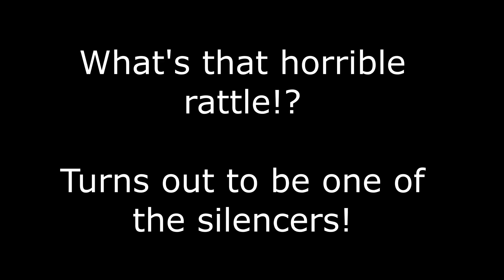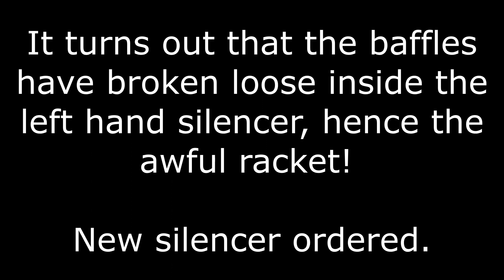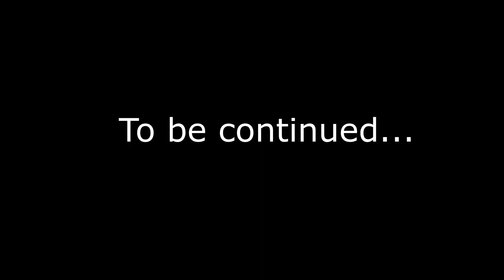Norton Commando 850 MKIII. First Ride and Carb Tune!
This video shows the first ride out on a Norvil Norton Commando 850 MKIII Roadster for 11 years. This bike was built (rebuilt) to order by the Norvil Motorcycle Company in 2012 with every conceivable upgrade. The then owner took delivery and rode it to his house in France and decided the bike was too heavy for him (he was quite elderly) and left it in his barn for 10 years, not turning a wheel. I recommissioned the bike just before Christmas, but due to the weather etc, this was the first opportunity for a ride out to road test the bike and fine tune the carbs.